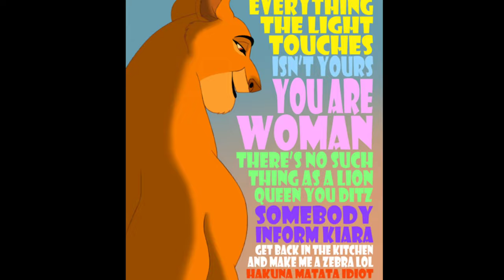The Lion King: Simba As Female Tribute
Song: The Faim - Humans

If you see your picture, and you didn't give me a permission to use it, or you just don't want to have your picture in my video DON'T REPORT IT!
 TELL me to delete it and I'll blur your picture so no one can see it.

🇨🇿 Czech republic 🇨🇿